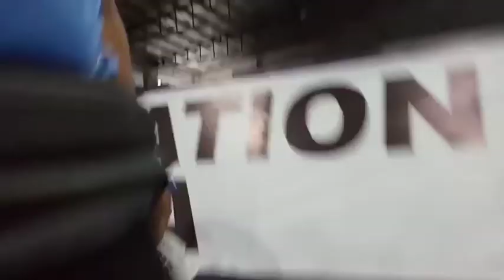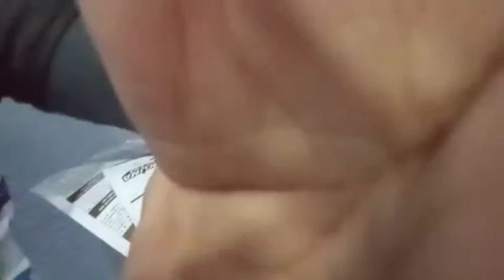Covid Vaccine(panlaban sa virus)